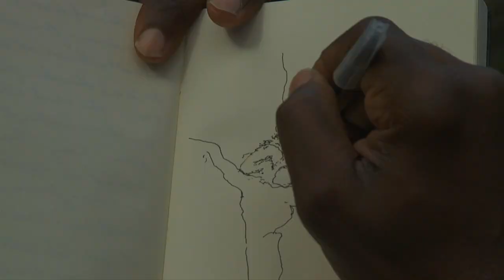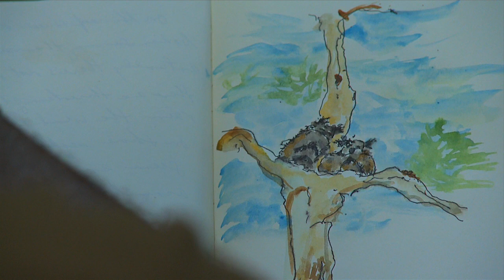The Art Of Walking Scene 3, John Francis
THE ART OF WALKING, Great Ocean Walk, Victoria.

This unique documentary follows in the footsteps of three remarkable walkers, John Francis, Katarina Witt and Michael Milton as they take a journey along Australias most spectacular coastline.